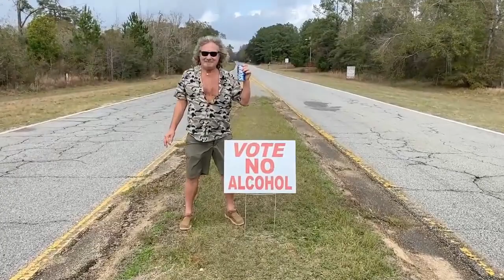Happy New Year! 2022